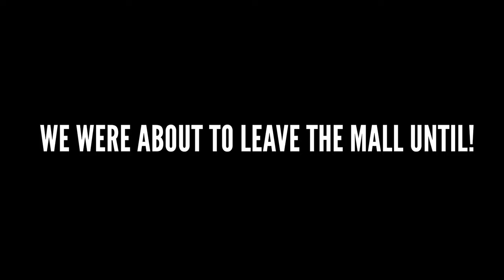Commentating Random Strangers Activities Prank!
APPRECIATE ALL THE LOVE AND SUPPORT I     BEEN GETTING SHOWN THROUGH THE JOURNEY   SHOUTOUT EVERYBODY WHOS WATCHING MY VIDEOS IT MEANS ALOT! 🆙🫶🏽

  NEVER GIVE UP THE STORM DONT LAST     FOREVER! ☀️☀️